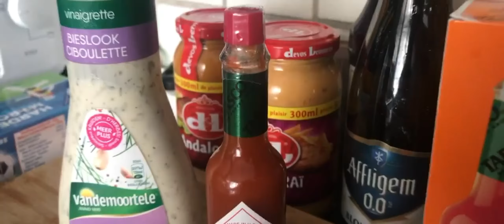AMERICAN TABASCO SAUCE GARLIC SALAD FRESH. TOMATO CUCUMBER 2021